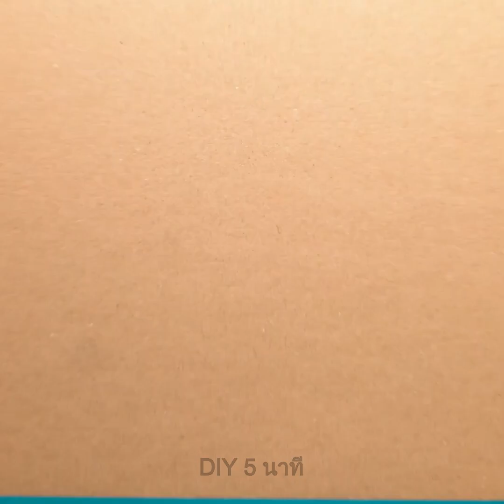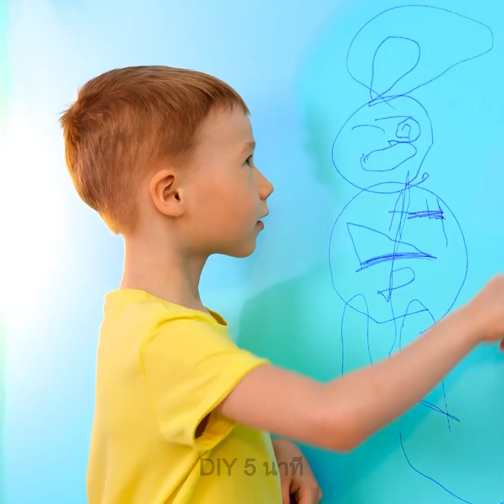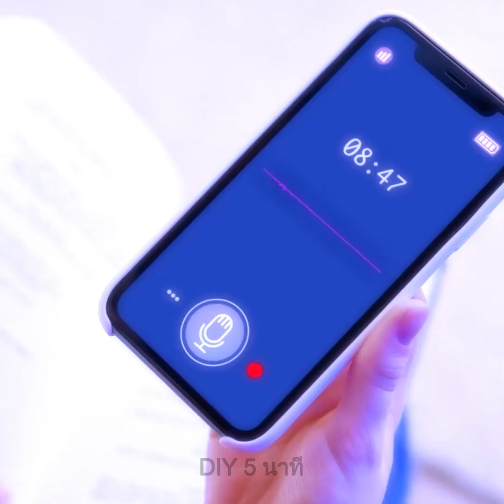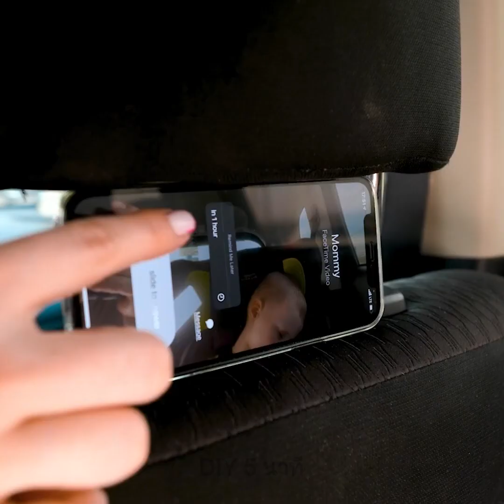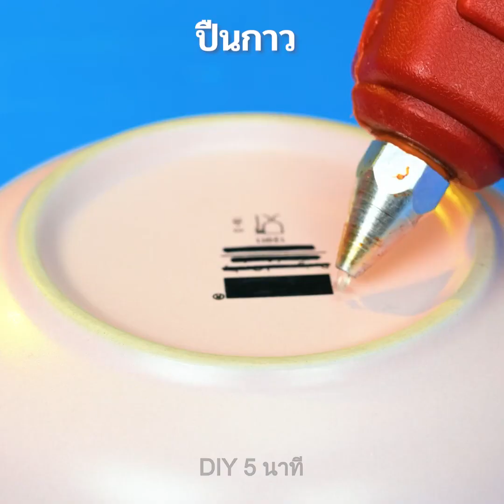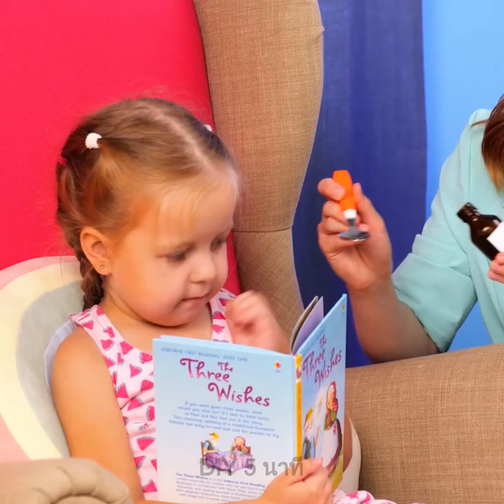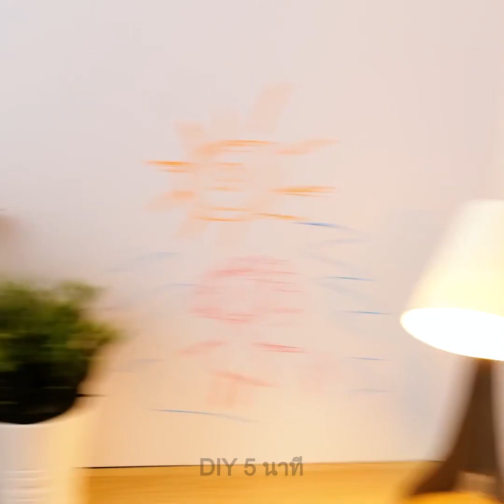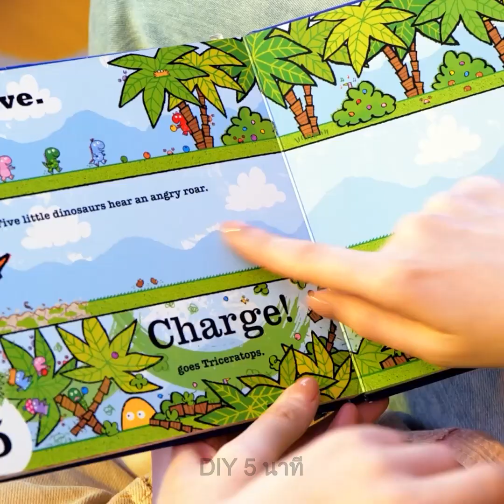อยากรู้วิธีเป็นคุณพ่อคุณแม่สุดเจ๋งมั้ย? นี่คือเคล็ดลับสุดน่าทึ่งสำหรับผู้ปกครอง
สวัสดีคุณพ่อและคุณแม่ทั้งหลาย! ในวิดีโอนี้ คุณจะได้พบกับเคล็ดลับที่มีประโยชน์มากมายที่จะทำให้ชีวิตของคุณง่ายขึ้น เราจะสาธิตให้คุณเห็นวิธีต่าง ๆ ในการสร้างความบันเทิงให้กับลูก ๆ ของคุณ และสำหรับผู้ที่รักการประดิษฐ์ เราจะเสนอไอเดียงาน DIY ที่สร้างสรรค์ให้กับคุณด้วย ตัวอย่างเช่น หากชุดของลูก ๆ เริ่มเล็กเกินไปสำหรับพวกเขา คุณสามารถเปลี่ยนให้มันกลายเป็นกระเป๋าเป้สุดน่ารักได้ หรือหากคุณชื่นชอบการทอลองทำสูตรอาหารใหม่ ๆ โปรดอดใจรอเพื่อพบกับสูตรขนมอร่อย ๆ สำหรับทุกคนในครอบครัวของคุณ

TIMESTAMPS:
00:20 - อาหารฟาสต์ฟูดเพื่อสุขภาพ
01:27 - วิธีสร้างความบันเทิงให้ลูก ๆ ของคุณที่บ้าน
04:37 - อุปกรณ์ที่มีประโยชน์สำหรับผู้ปกครองและลูก ๆ
06:15 - ถ้าลูกของคุณชอบวาดรูป